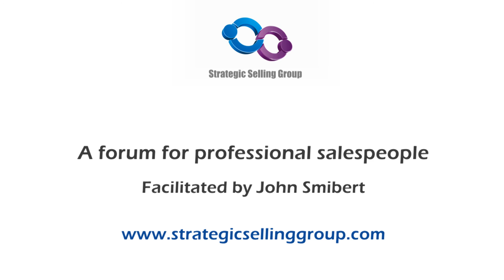"Guiding the buyer's thinking journey" - Bill Carson (Talking Sales 95)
As salespeople we cannot justify our job simply by expounding the virtues of our company and our products and services.  We must influence change in thinking - and that takes insight and skill.

In this discussion Bill Carson states that the salesperson's job is to guide the buyer's thinking journey - to help them think differently about their business - to influence change and transition.
He introduces the term "into the hole and up the hill" which underpins the thinking process he recommends that the salesperson should follow.  Firstly the salesperson and the buyer needs to fully understand the hole - the current business situation. It is only then can we start to transition the customers thinking to a new scenario and take them 'up the hill' to a new way of thinking.  Bill introduces a method to take the customer 'up the hill' that he calls SUV.
See the full discussion to understand SUV and how to apply it to guide your buyer through their thinking journey - a journey that will change their frame of thinking to a point where you are now able to help them.

Bill Carson is an alchemist in Sales Mastery, Service Excellence and Personal Leadership. He provides Coaching, Training and Consulting